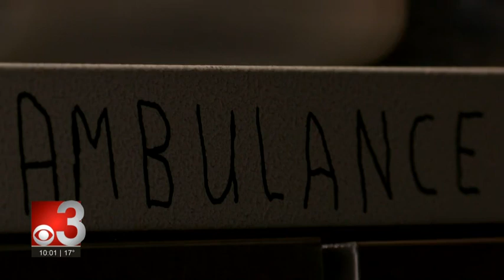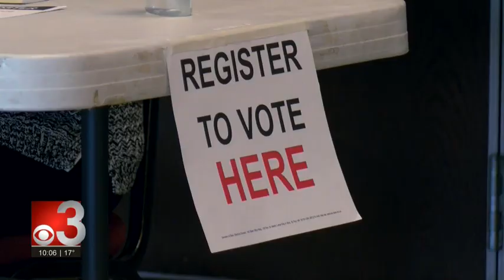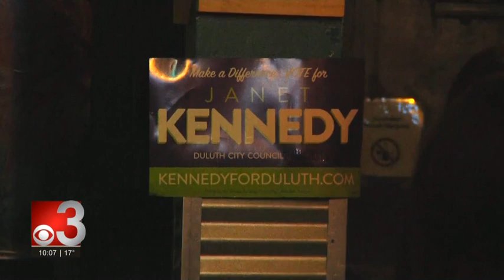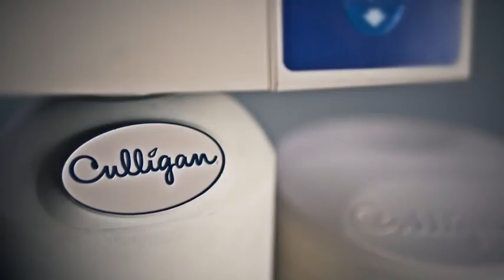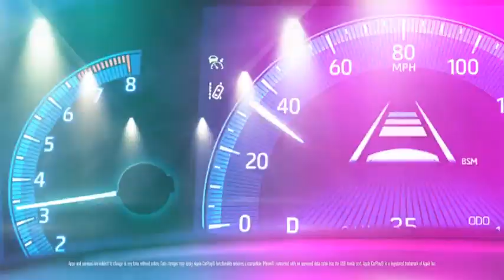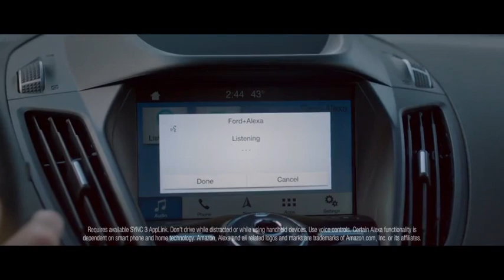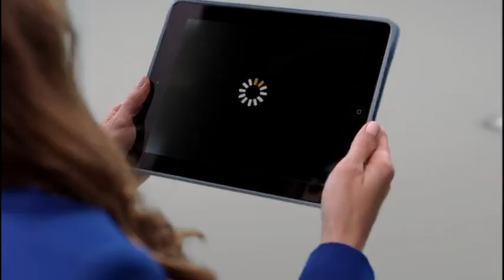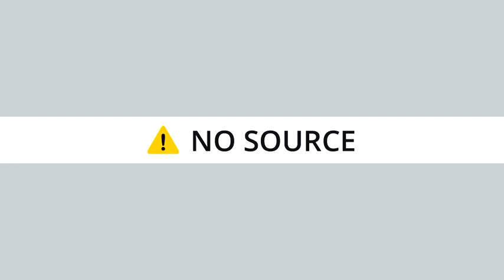CBS3 10PM 2019 11 06